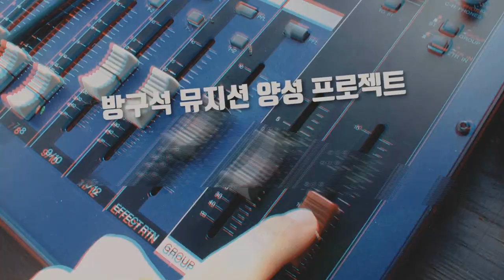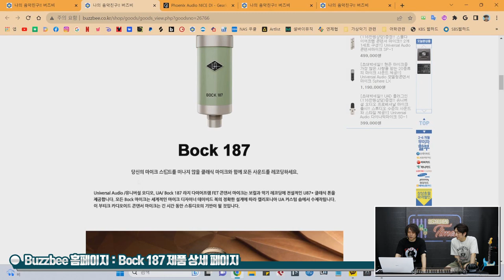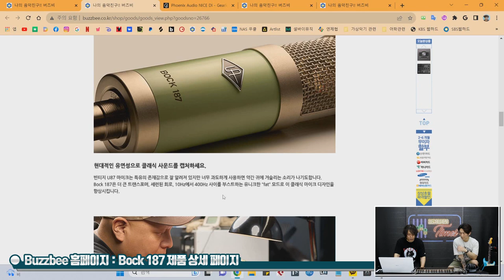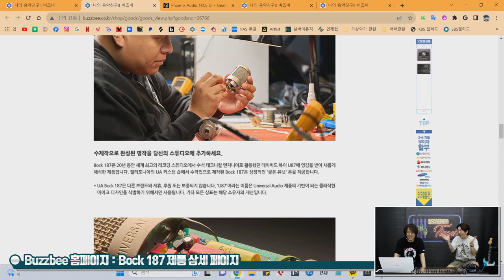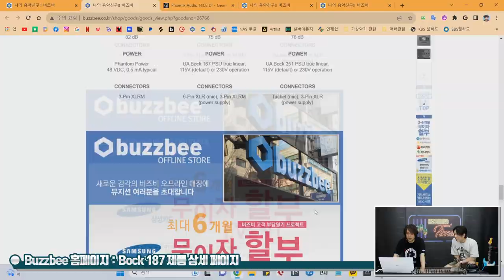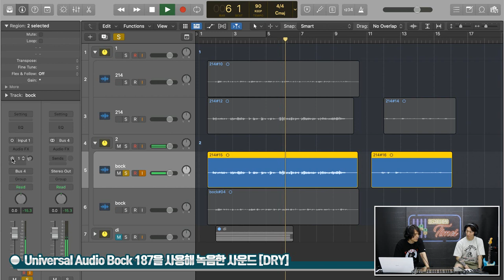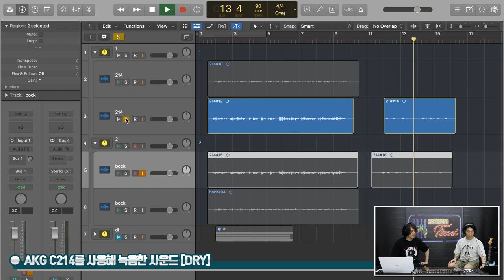[RecordingTimes 615회] Universal Audio 콘덴서마이크 Bock 187